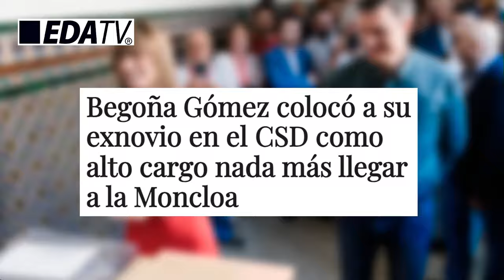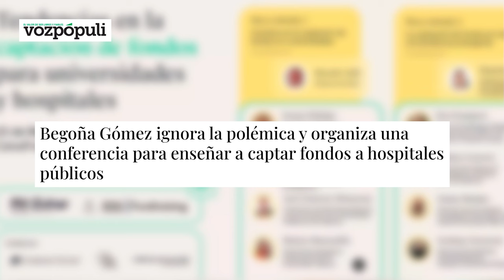El enlace de BEGOÑA tenía como interlocutor al cesado Alvarito para defender los fletes en AIREUROPA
En este video, conocerás más sobre el enlace de BEGOÑA y su relación con el cesado Alvarito en la defensa de los fletes en AIREUROPA. Descubre más sobre este asunto en el distritotv!